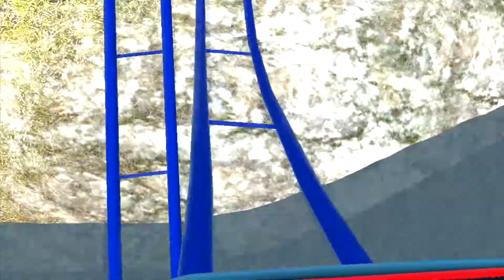VR Coaster Extreme Gameplay / HTC Vive / All Coasters